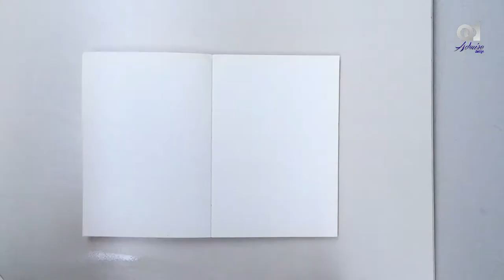How To Draw Spider-Man | Step By Step Tutorial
In this video we will learn How to Draw Spider-Man. Grab your pen and paper and follow along as I guide you through these step by step drawing instructions.